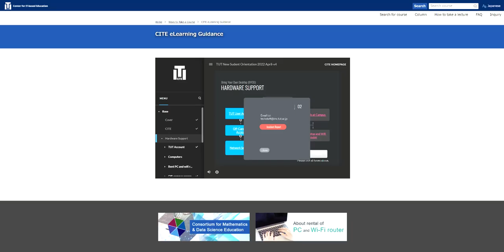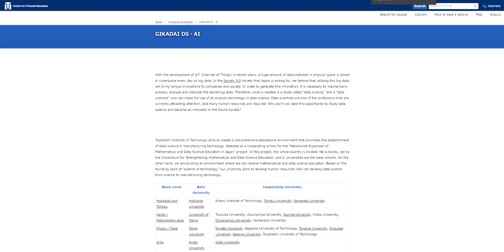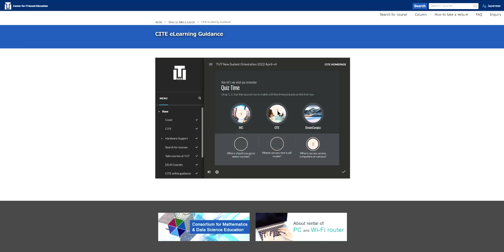Articulate Storyline 360: What can a beginner create using it?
This is my first storyline project. The learning curve was really flat. With about 1-hour study on YouTube and browsing tutorials from the Articulate website, a beginner can really start right away creating eLearning content using this authoring tool.